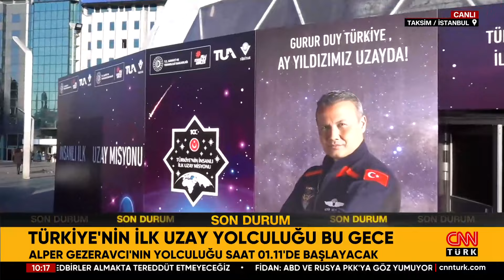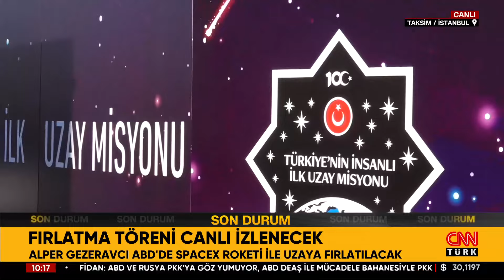CNN Türk Uzay Yolculuğu Öncesi ABD'de! İşte Merak Edilen Tüm Sorular ve Cevapları...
Türkiye'nin ilk uzay yolcusu Alper Gezeravcı'nın yolculuğu bu gece yarısı Türkiye saatiyle 01:11'de başlayacak. O tarihi anları CNN Türk editörü Gülşen Coşkun ABD Florida'dan takip ediyor. İstanbul Üniversitesi Öğretim Üyesi Doç. Dr. Hasan Hüseyin Esenoğlu ise merak edilen soruları yanıtladı.